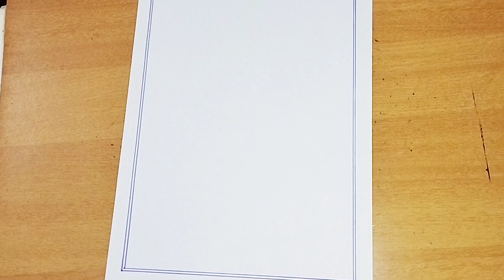Environment Day Poster/World Environment Day Drawing/World Nature Conservation Day Drawing